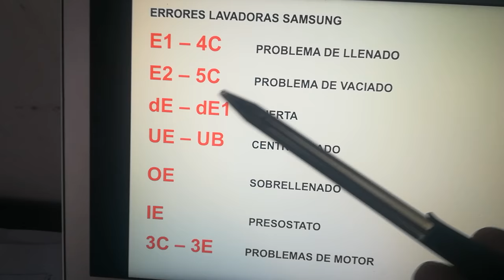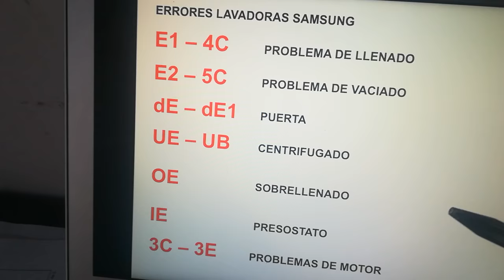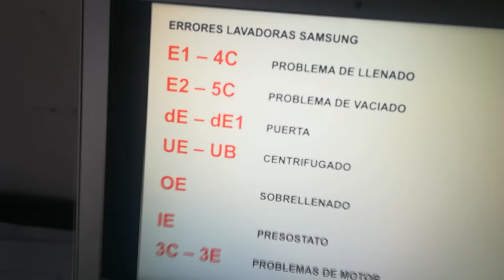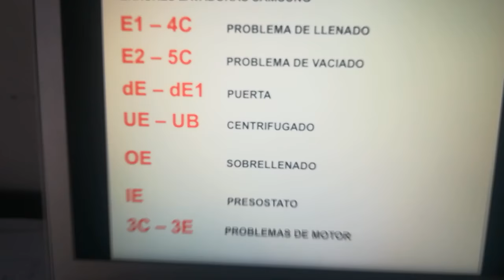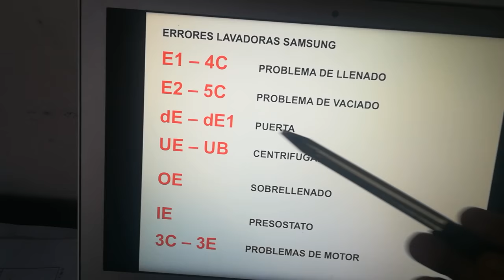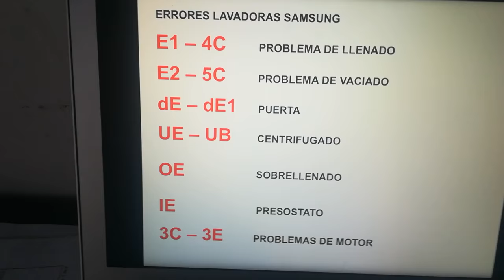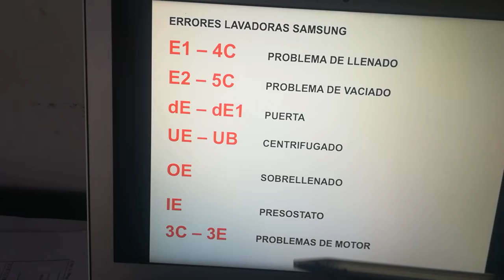codigo de errores lavadoras samsung